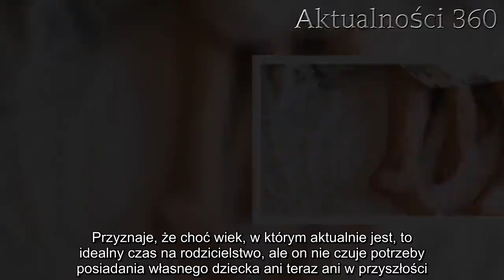32-latek szuka stałej partnerki. Kiedy im zdradza, co go najbardziej pociąga, natychmiast uciekają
Pierwsza randka dla tego 32-latka niestety zawsze jest ostatnią. Gdy tylko zdradzi, co najbardziej go pociąga, wszystkie kobiety natychmiast uciekają. Ma nietypowe upodobania.   Każda randka kończy się dla niego fiaskiem. 32-latek nie ukrywa, jakie kobiety podobają mu się najbardziej, jednak gdy tylko o tym wspomni, żadna nie chce umówić się z nim na kolejne spotkanie. Szczerze przyznał, że do tej pory nie zdarzyło mu się spotkać kobiety, która miałaby podobne upodobania.    32-latek szuka stałej partnerki. Kiedy zdradza, co go najbardziej pociąga, randka kończy się w ułamku sekundy    Marcin ma 32 lata i mimo intensywnych poszukiwań oraz szczerych chęci, wciąż nie udało mu się na stałe związać z żadną partnerką. Przyznaje, że ma za sobą kilka poważnych związków, zatem stabilizacja nie jest dla niego żadnym problemem. Zdradził również, że często zdarza mu się chodzić na randki, jednak rzadko kiedy dochodzi do kolejnego spotkania.       Marcin jest szczerym mężczyzną, dlatego nawet dopiero poznając kobietę nie ukrywa, co najbardziej pociąga go w płci przeciwnej. To jednak okazuje się prawdziwym "straszakiem" na panie. 32-latek szuka bowiem partnerki bez instynktu macierzyńskiego. Przyznaje, że choć wiek, w którym aktualnie jest, to idealny czas na rodzicielstwo, ale on nie czuje potrzeby posiadania własnego dziecka ani teraz ani w przyszłości. Dlatego też chce związać się z kobietą, która będzie miała podobne upodobania. Poszukiwania okazały się zatem nie lada wyzwaniem.   Dzisiaj grzeje: 1. Wszyscy mieli nadzieję, że to jeszcze nie koniec. Niestety, nie żyje Jacek Abramowicz  2. Dagmara Kaźmierska jest bardzo szczęśliwa. Plotki o ciąży w „Królowych życia” potwierdziły się  - Nie jestem ani bezpłodny, ani nie jestem impotentem. Wręcz przeciwnie, w obu tych kwestiach wszystko funkcjonuje jak należy, ale po prostu na ten moment wiem już, że nigdy nie będę ojcem. (...) Byłem w kilku poważnych związkach, więc nie mam problemu ze stabilizacją. Chciałbym mieć w przyszłości żonę i być z nią szczęśliwy, ale w tej mojej wizji szczęścia nie ma miejsca na syna czy córkę. (...) Do tej pory nie zdarzyło mi się jeszcze trafić na kobietę, która tak jak ja nie chciałaby mieć dzieci. Najpierw mówią, że jasne, rozumieją to, że nie chcę być tatą, a prędzej czy później ten temat wraca i próbują przekonać mnie, że kiedy tylko słodki bobas pojawi się w moim życiu, natychmiast zapałam do niego bezwarunkową miłością - przyznał.  Najlepsze newsy dnia:     Źródło: papilot  Następny artykuł  Nie przegap żadnych najciekawszych artykułów! Kliknij obserwuj pikio.pl na:  Google News